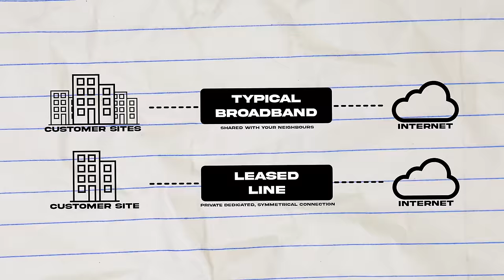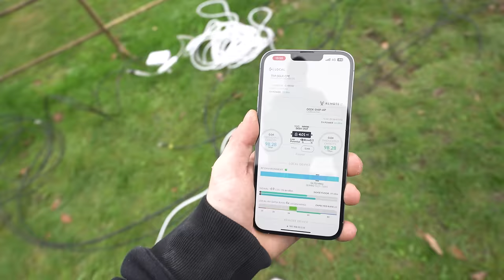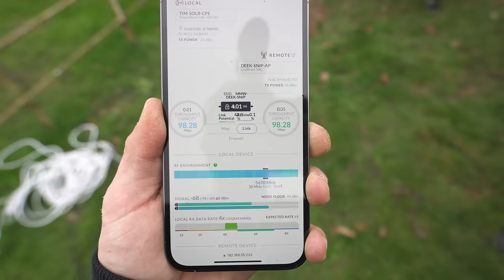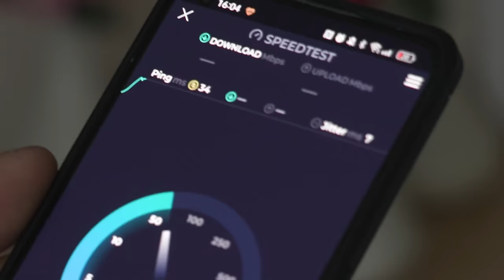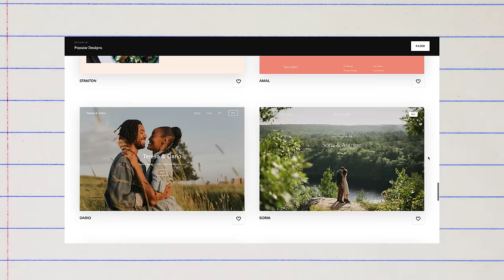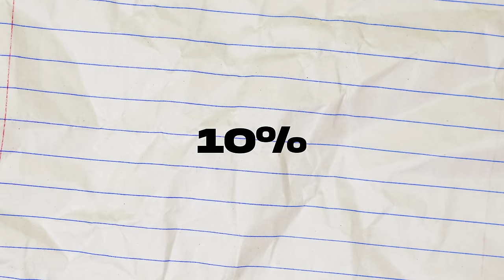How I Earn Money Selling Broadband in 2023 (Full Tour)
How I’m Earning Money Selling Broadband in 2023!